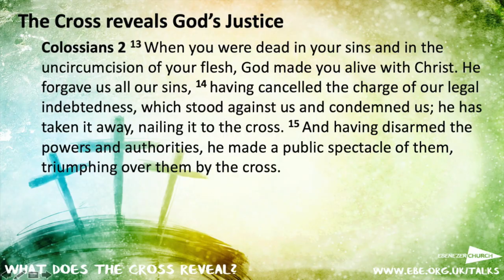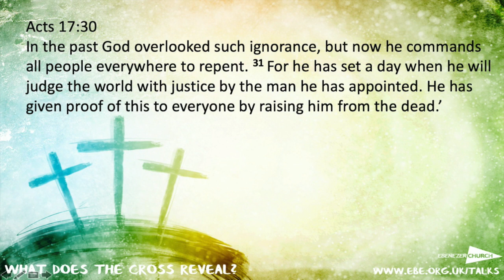God's Justice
Speaker - Steve Allan